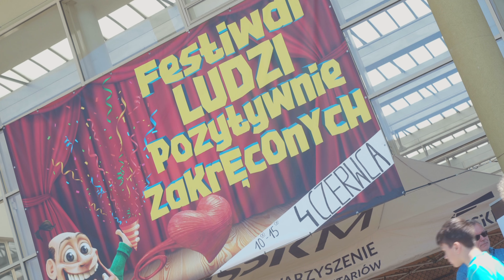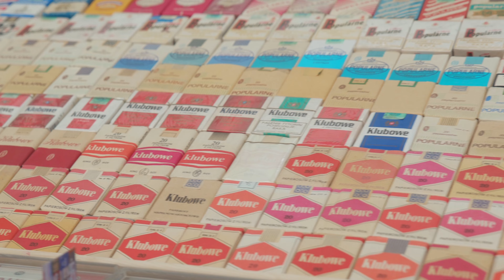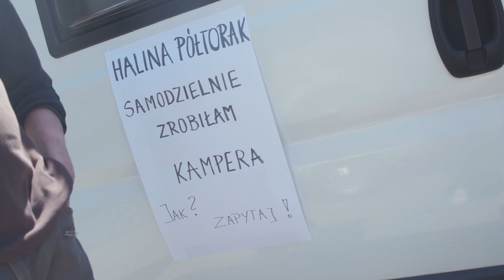Pasjonaci na Festiwalu Ludzi Pozytywnie Zakręconych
W Wieliczce odbył się po raz 10 Festiwal Ludzi Pozytywnie Zakręconych